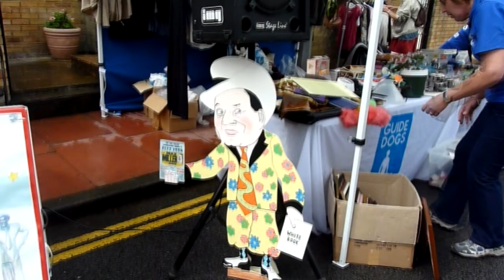Kemptown Carnival 2014